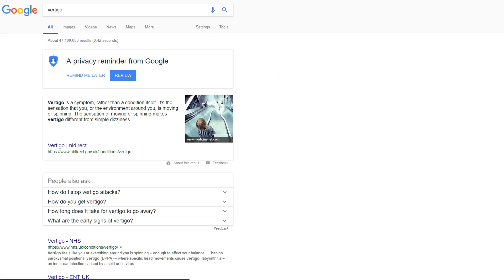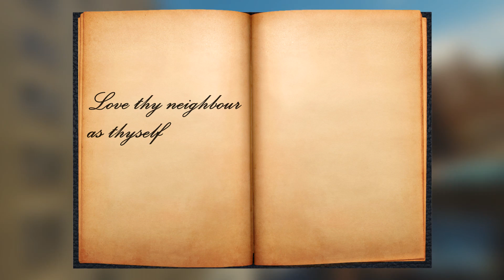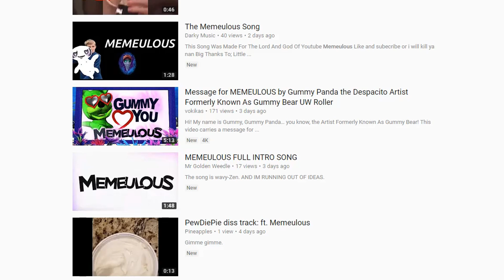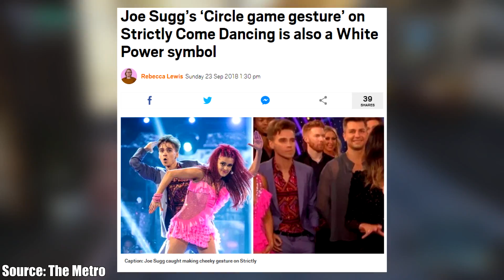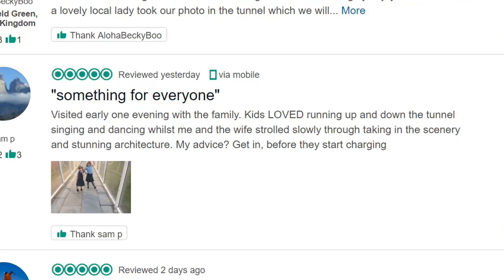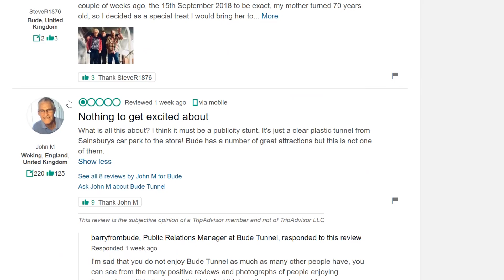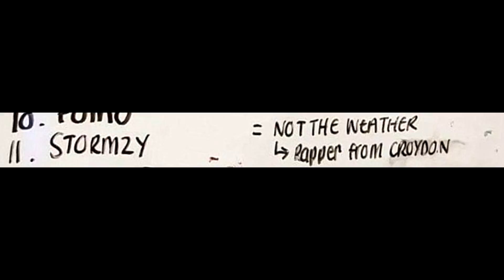YOUTUBERS PRETEND THEY'RE DYING FOR VIEWS (LMTH)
Game: Spider-Man